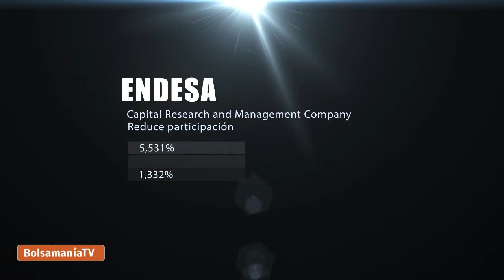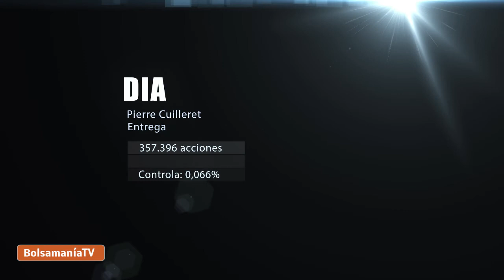Insiders martes 23 febrero 2015